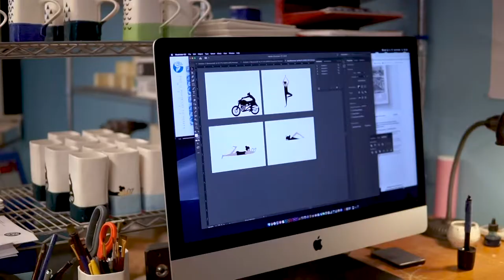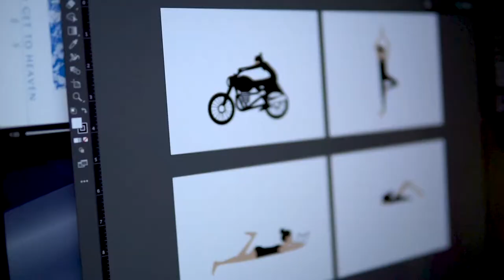A Look Into Dovetail Practice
Dovetail Practice
Margaret Park Smith: Ceramics
Josh Smith: Graphic Design

Edited by Joy Marshall